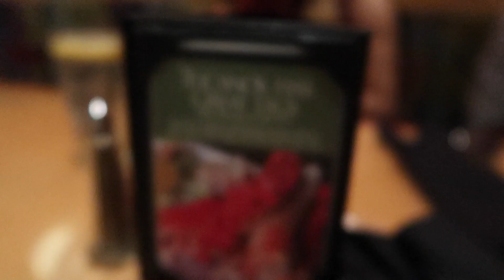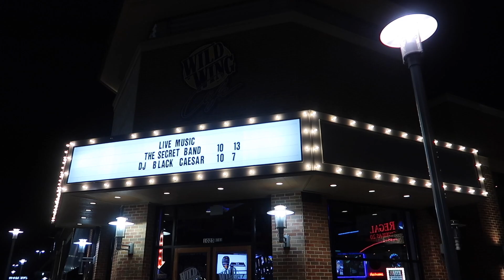Birthday Bashin Pt. 1 | Performance at Orion's | Celebrating 31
How did I celebrate my Birthday?? With plenty of fun of course. Check it out!!